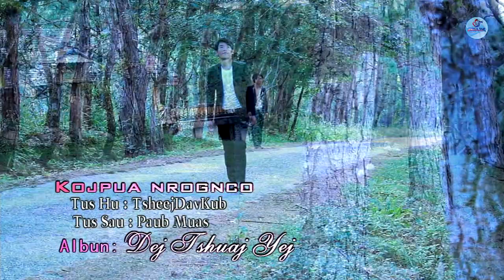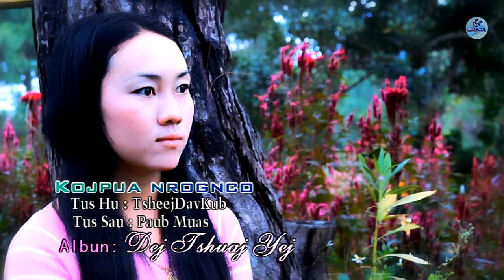Koj Puas Nrog Nco by tsheej dav kub music video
I am own this content. All to its original copyrights.